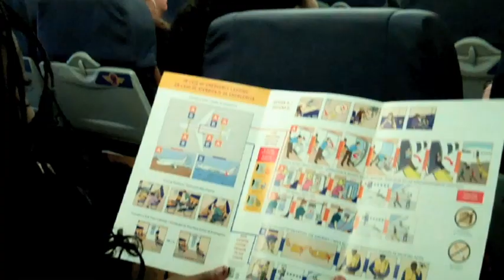Road Trip with OSU Women's Basketball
The Oregon State women's basketball team documents their first road trip of the season against Eastern Washington in Cheney, WA before Thanksgiving. The Beavers beat EWU 74-60 to move to 5-0 at that point in the season.

Go behind the scenes with sophomore guard Jenna Dixon and her teammates show you what it's like to go on the road with the Beavs!

GAME RECAP - CHENEY, Wash. - Ali Gibson (Woodbridge, Calif.) tied her season-best with 21 points to pace the Oregon State women's basketball team to a 74-60 victory over Eastern Washington Tuesday night at Reese Court.

With the win, the Beavers improved to 5-0 for the first time since the 2000-01 season. Tuesday night's game was Oregon State's first victory from Gill Coliseum this season.

Gibson was 8-of-12 from the field and connected on three three-pointers to tie her season-best, which was set earlier against Montana State on Nov. 13.

Overall, the Beavers shot better than 50 percent from the field and held Eastern Washington, which dropped to 2-2 on the year, to 35.4 percent shooting. Gibson's three three-pointers led Oregon State from beyond the arc as the Beavers were 7-of-13.

Oregon State also controlled the boards, out-gaining Eastern Washington, 42-35. Earlysia Marchbanks (Salem, Ore.), Patricia Bright (Phoenix) and Thais Pinto (Belo Horizonte, Brazil) all tied for the team lead in rebounds with seven apiece.

Pinto also set a season-best in scoring with 13 points, surpassing her previous high of 11.

Bright scored 14 after connecting on 7-of-9 shots from the floor.

Oregon State held the lead the entire game; Eastern Washington forced a tie just once, at 5-5, with 16:48 remaining in the first half. The Beavers' biggest lead of 18 points came at the 4:22 mark of the second half.

Brianne Ryan led all Eastern Washington scorers with 22 points. She was backed by Chene Cooper's 11 and 10 points from Laura Hughes.

Oregon State used a 13-0 run late in the first half to take a 38-29 lead into the break. Eastern Washington nearly matched it as the half expired, going 11-3 over the final 2 ½ minutes to pull within single figures.

The Beavers utilized strong shooting from the field to take the 9-point advantage. OSU was 15-for-26 from the field, a .577 clip, and made 5-of-7 from beyond the three-point line.

Gibson led Oregon State with 12 points, connecting on three three-pointers. Marchbanks also had nine for Oregon State, and led the team with six of its 19 first-half rebounds.

Conversely, Oregon State's defense was stingy in the first half. The Eagles managed nine more shots than OSU, but connected on only 11 as the Beavers did not give Eastern Washington many good looks at the basket. EWU connected on 3-of-10 from beyond the arc.

EWU's Hughes put back a shot off a rebound at the 9:06 mark of the half, marking the Eagles' last points until the 2:49 point of the half when Cooper connected on a jumper. OSU had led 23-18 after the first basket; the Beavers led 36-18 less than six minutes later, going on a 13-0 run. Marchbanks had five of the team's 13 points during the run.

The Beavers are next in action Dec. 2 and 3 in Houston in the Gene Hackerman Invitational. Oregon State takes on North Texas at 3 p.m. PT on Dec. 2, then squares off with either Rice or Texas A&M-Corpus Christi the next day with a time to be announced (dependent on the result from the first game).

Oregon State Notes: The matchup was the 10th all-time between the teams with the Beavers holding a 6-3 advantage entering the game ... The last meeting previous to Tuesday was on December 21, 2010 in Corvallis with OSU winning, 64-60 ... The Beavers have scored at least 70 points in all five games this season.